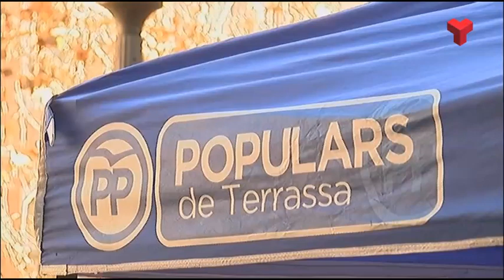El PP de Terrassa s’instal·la al Centre amb el lema «Preparats» de cara a les municipals